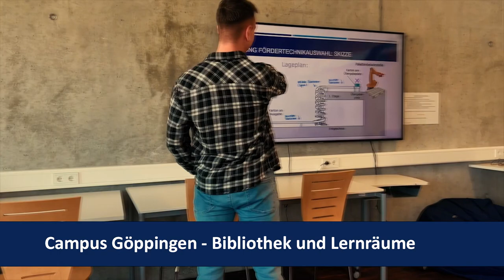"Get to know - Campus Göppingen"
Das Video „Get to know - Campus Göppingen“ stellt den Campus Göppingen der Hochschule Esslingen vor. Mit Hilfe von Drohnenaufnahmen wird ein Überblick über die verschiedenen Gebäude des Campus gegeben. Außerdem werden die Gebäude von innen gezeigt sowie zahlreiche Lehr- und Lernräume, die Mensa, die Bibliothek und vieles mehr. So wird ein erster Eindruck vom Campus vermittelt.
Dieses Filmprojekt entstand im Rahmen des Bachelormoduls "Interdisziplinäres Projekt - Lehrformen in der WT" des Studiengangs "Wirtschaftsingenieurwesen“ im SS 2023.

Mehr Infos zu unseren Master Studiengängen:

NEU!
Masterstudiengang Wasserstoffwirtschaft und Technologiemanagement (WTM)